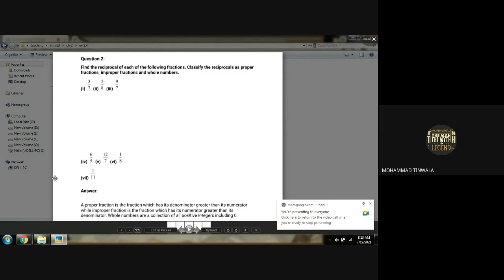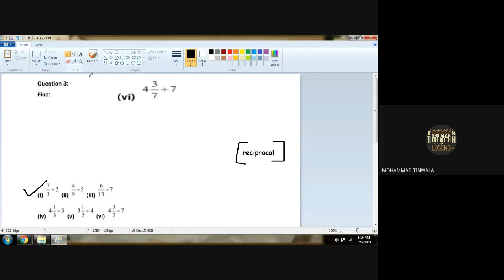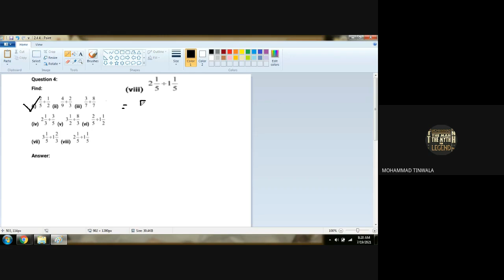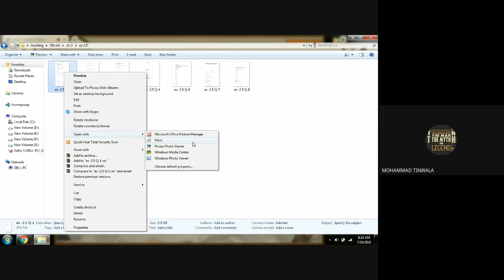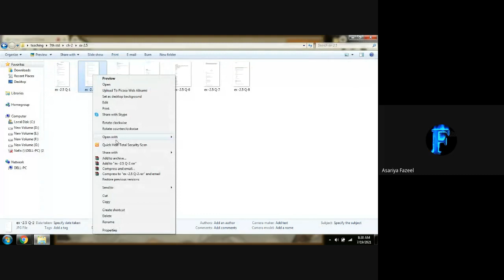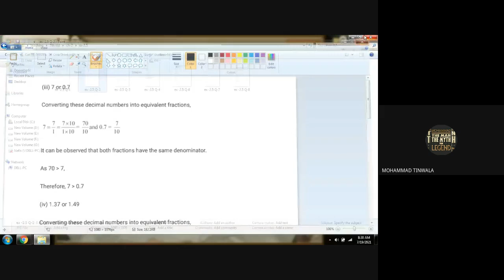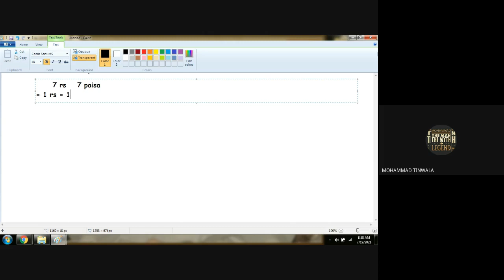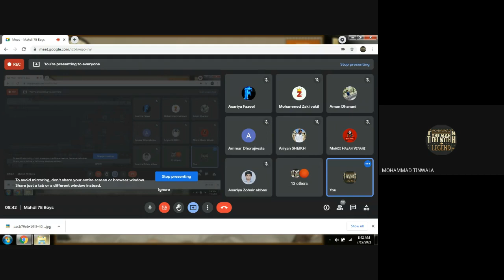7E Maths 19 7 21